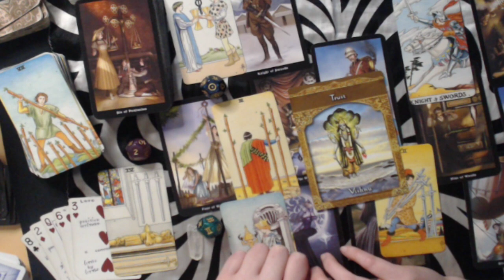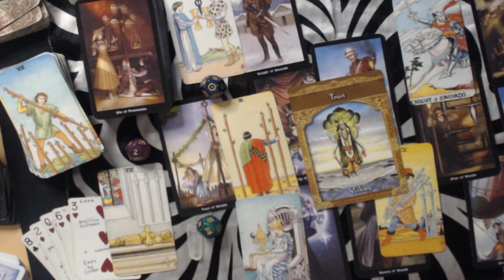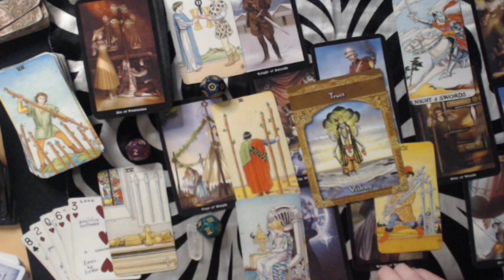SAGITTARIUS JANUARY 2020 LOVE FORECAST - ALL ABOUT WHAT YOU TRULY WANT AND DESIRE...